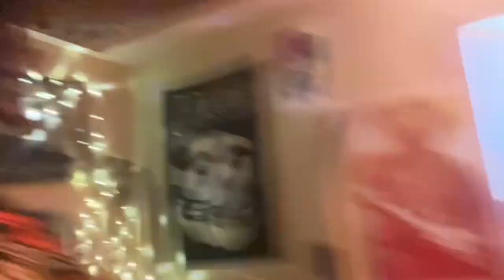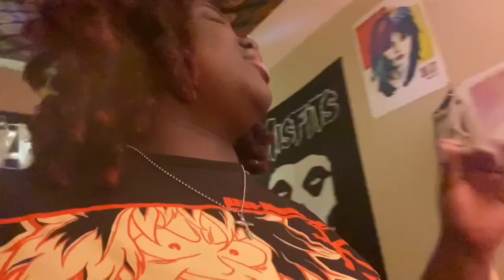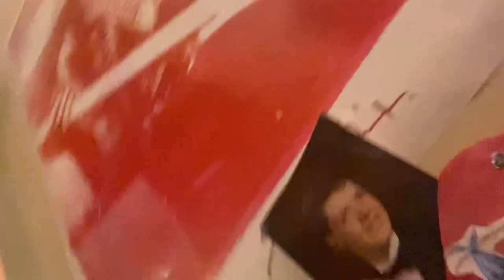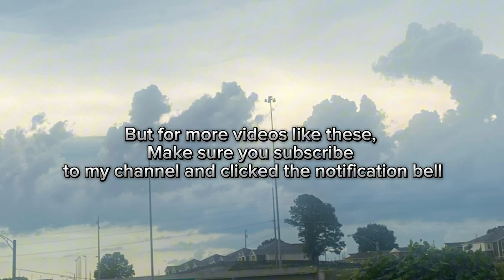Jammin’ w/ Buddy Vlog!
We're just grooving to the guitar in this video, that's all! LOL Don't forget to hit the "like" button for some other fascinating thirsty vids. I'm excited to create more to keep you guys entertained!

SOCIALS:
SC: @bl00dy.ti3na